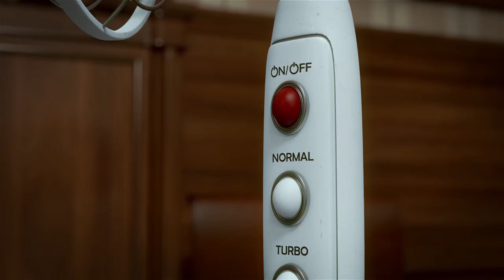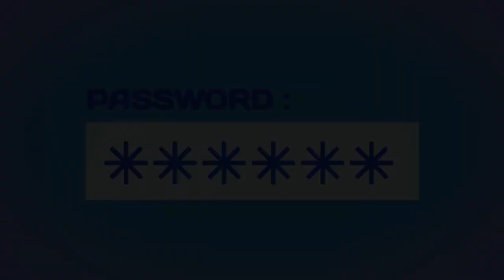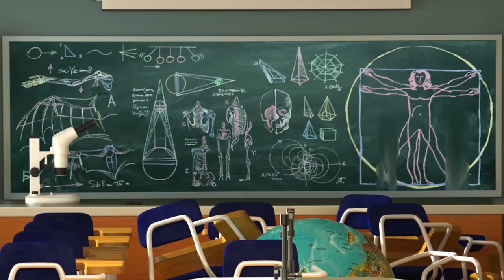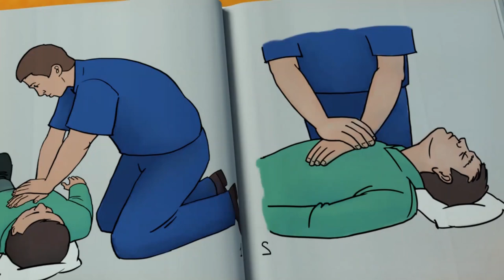Booba ✨ Świeczka ✨ Zabawne Kreskówki Dla Dzieci 🍿Super Toons TV - Bajki Po Polsku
Booba stara się zgasić świeczkę. Myślicie, że to takie proste?   👉👉👉 Wykup subskrypcję naszego kanału 👈👈👈 👀 Oglądaj zabawne filmy animowane 3D dla dzieci i niemowląt.